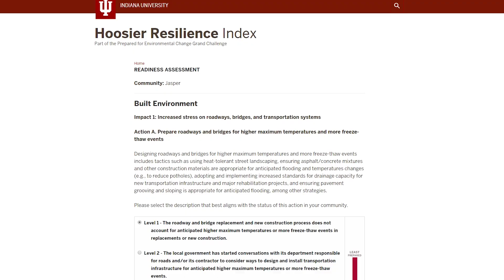Introducing the Hoosier Resilience Index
The Hoosier Resilience Index (HRI), a first-of-its-kind online tool launched by Indiana University’s Environmental Resilience Institute, is helping Indiana communities understand where they are vulnerable to climate change and what they can do to prepare.